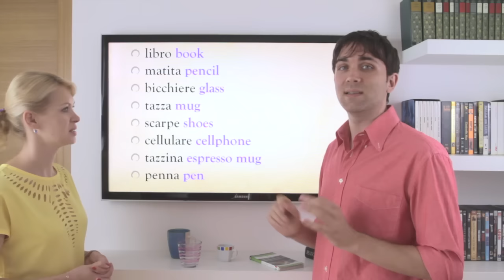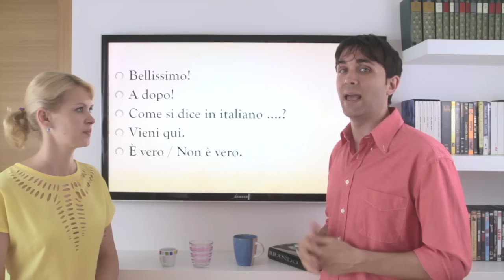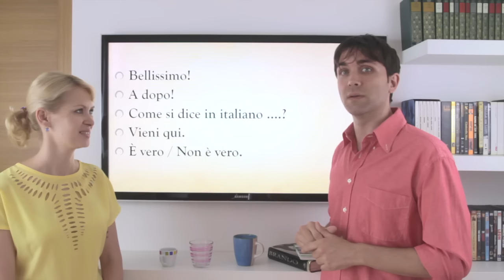Learn Italian in 30 Days | #6 | Descriptions & Useful Expressions (+ ENG/ITA SUBTITLES + WORKBOOK)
The workbook is an absolutely necessary tool to help you learn better and faster!

In this lesson you'll learn some Italian adjectives, useful to describe things and people. You'll also learn new words and expressions to be used in many different contexts.
- Review/Practice
- Ways to describe thins and people in Italian
- Useful Italian Expressions

WHY ITALIAN IN 30 DAYS?
"So much content online to learn Italian, where should I start, which order should I follow, it's so confusing, etc. etc.?!". Rest assured you're not alone, that's what happens to most online students. We totally understand the frustration, there are so many Italian Language channels and so many videos to LEARN ITALIAN but everything seems to be just so scattered and random.

That's why we created LEARN ITALIAN IN 30 DAYS, our custom made playlist that will guide you step by step, 1 video at the time,  always with FUN and IRONY, without having to think "what should I watch/learn next"?!?!

WHY THE WORKBOOK?

The WORKBOOK is an extra tool  that was made to enhance even further the potential of this course so that you learn better and faster! You'll be amazed by how EASY the learning process is going to be!

- Many people rate Italian as the most beautiful and sexy spoken language in the world, why do you think Mozart composed most of his operas in Italian?
- Traveling in Italy is intensely pleasurable: UNESCO rated Italy as having more sites of historical importance than any other country and, with almost 60% of the world's arts treasures. Italy is the tourist paradise! Speaking Italian allows you to meet the people and get to know this wonderfully rich culture.

Luca & Marina

This video is for you if you want to learn Italian in 30 days.